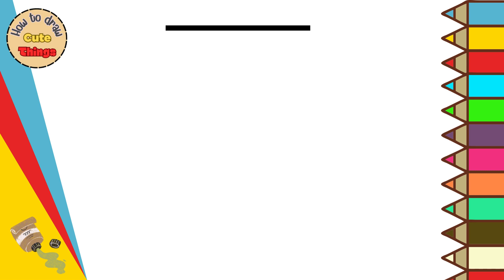HOW TO DRAW A CUTE REFRIGERATOR, STEP BY STEP, How to draw cute things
This chanel we will teach you about basic drawing for beginer step by step
let's enjoy with me to draw cute things every day. Don't be serious if you can't do it at first please try it again and again. You can do it I believe. Have fun together Let's go.

Facebook : How to draw cute things chanel